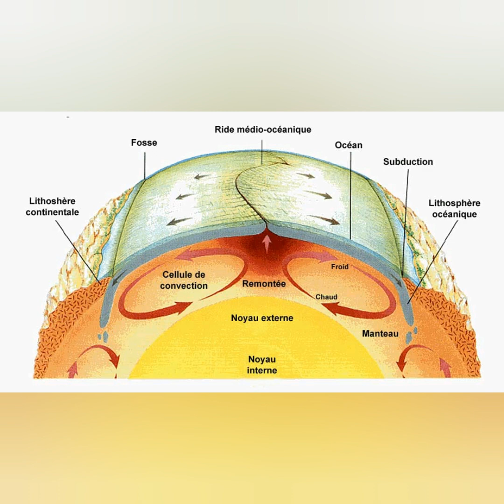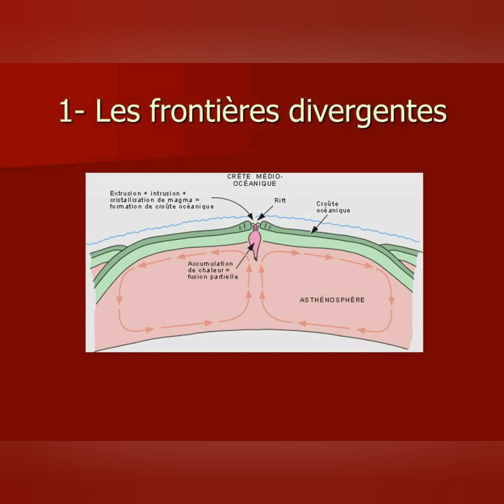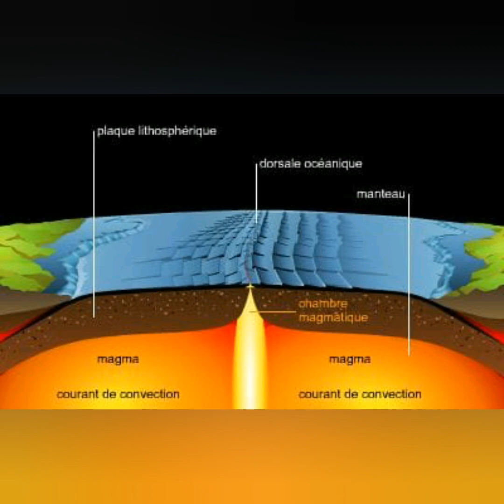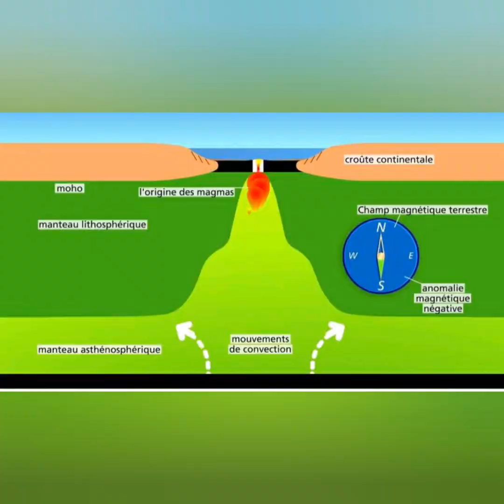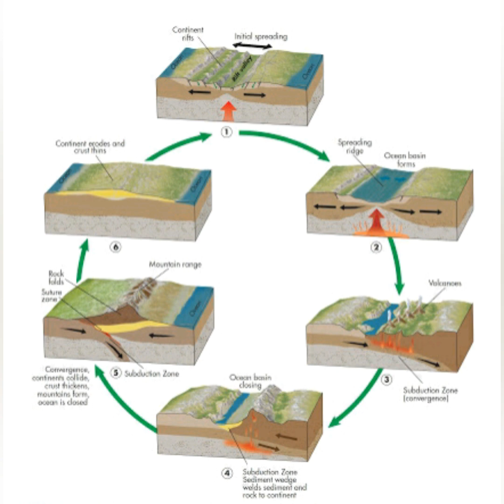SV2 :Géo interne chapitre 2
لا تنسو الاشترك في قناة étudiant biologie وتفعيل الجرس لكي تتوصلو ا الجديد